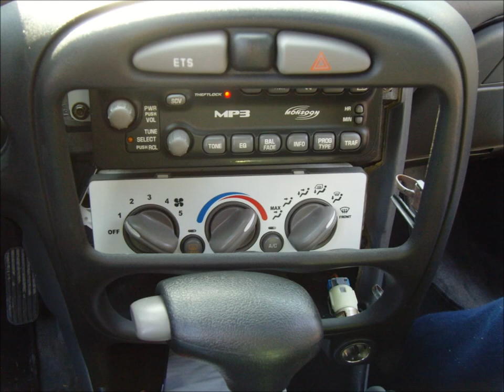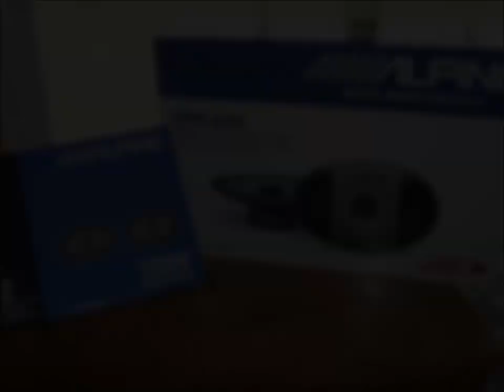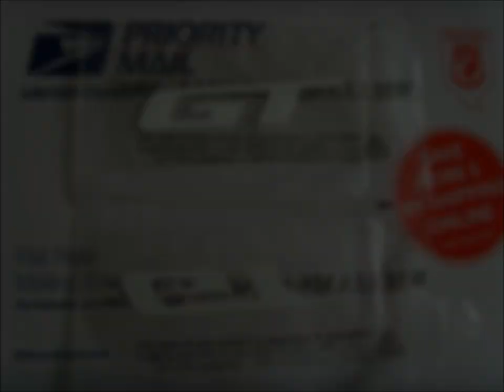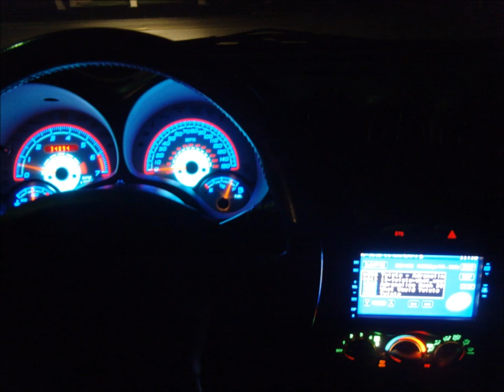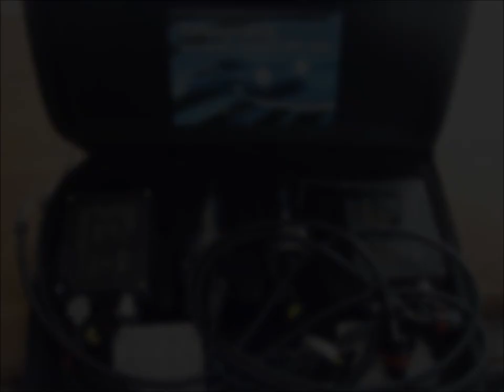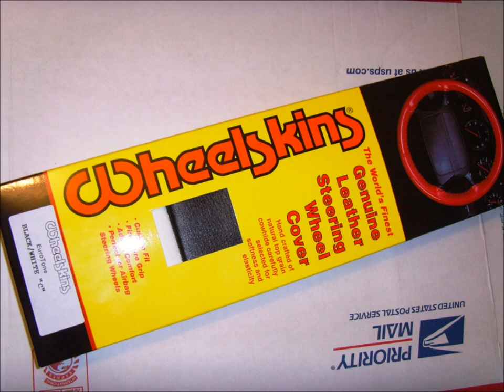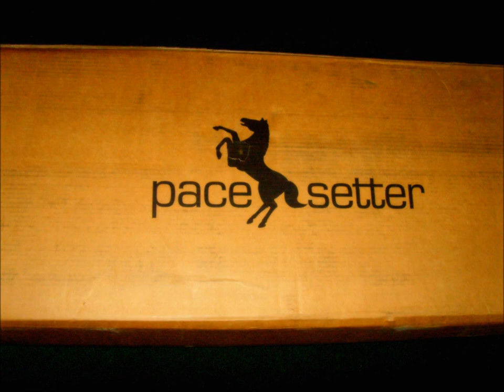GT Blog Oct 2011(The Evolution)HD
The Evolution of my 2004 Pontiac Grand AM GT
From Feb-2008 all the way to present day(Slideshow + Music)